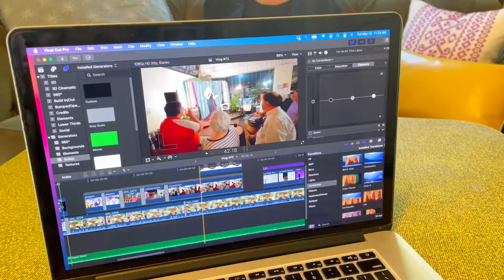Ep73 - WHAT IT TAKES TO CREATE "QUEER QUIZ."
It takes a lot of preparation to create one "Queer Quiz" show. But, Douglas and Dewey love it.